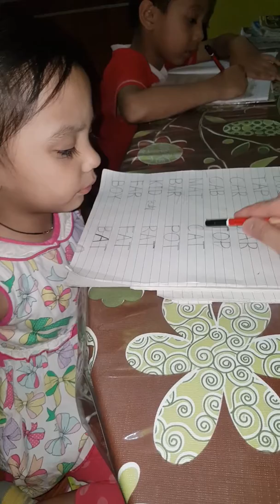Beginner: Reading English